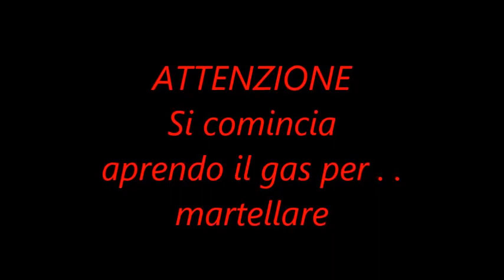Formello 8 maggio 2017.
Girato e montato dal mio amico biker Francesco Massimiani.